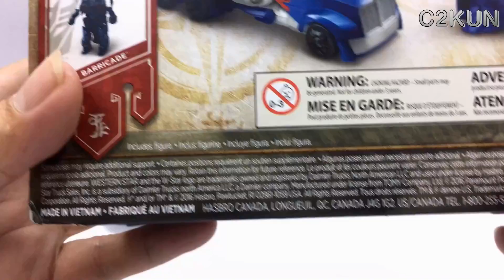Transformers 5 The last Knight Turbo Changer 1 Step Optimus Bumblebee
Transformers 5 Turbo Changer 1 Step Optimus Prime ราคา 750บาท
คลิปนี้ลองไม่พูดดูครับ ชอบแบบไหนเม้นมาได้ครับ ฝากกดติดตามเป็นกำลังใจด้วยนะครับ

- รีวิวหุ่นทรานฟอร์เมอร์ Bumblebee Transformers The Last Knight Titan Changer
- รีวิวOptimus Primeหุ่นแปลงร่างรถบรรทุกคันใหญ่
- รีวิวเมกาตรอน ทรานฟอร์เมอร์หุ่นแปลงร่างเครื่องบินลำใหญ่